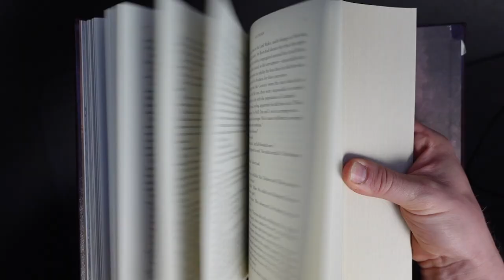Diversity and Representation in the Cosmere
I know that's not what gender fluid means, but it was too good a joke to pass up.

MeLaan's truebody, Kaladin at the Honor Chasm, and The Shallan Trio, by Madison Coyne
Wayne from the Mistborn Adventure Game, and Szeth by Ben McSweeney